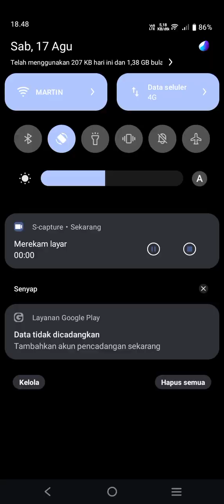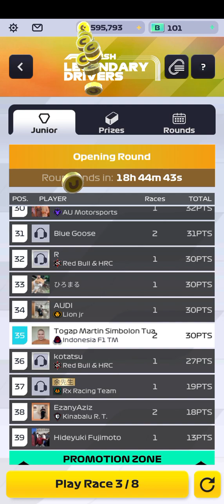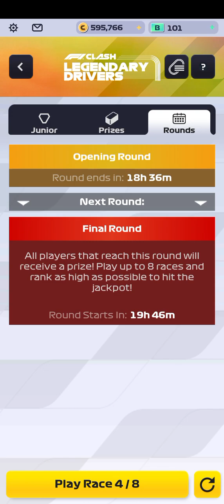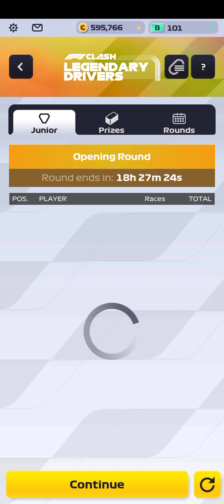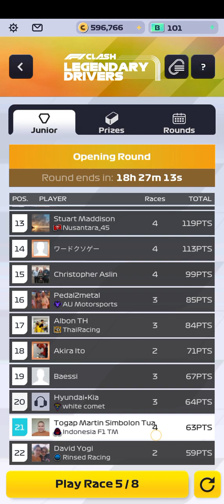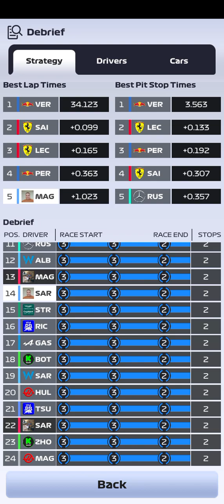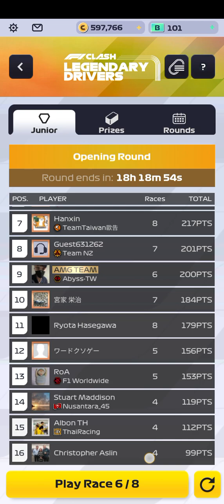F1 Clash - Car Racing Manager [Pembuat Game: Hutch Games] (Sabtu 17 Agustus 2024 19:32)